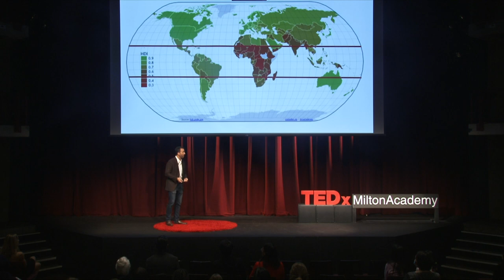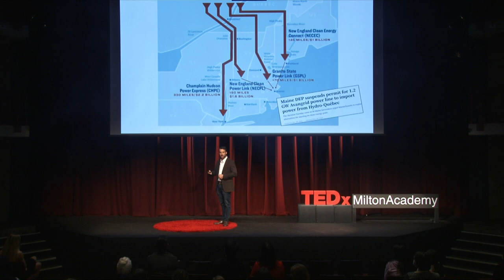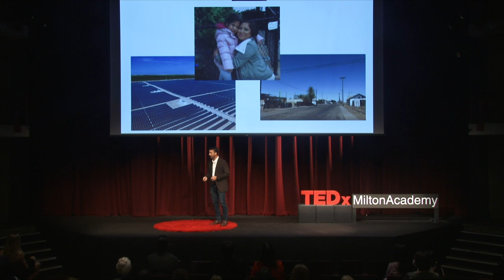A New Way to Finance Renewable Energy | Michael Kennedy | TEDxMiltonAcademy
Michael Kennedy, who works at a non-profit energy company, explains a novel approach to financing renewable energy that does not benefit only the rich. This new approach fairly distributes the profits derived from renewable energy infrastructure.  Michael Kennedy graduated from Milton Academy in 2001 before going on to study at Stanford and Georgetown. He then worked as a consultant focused on government strategy and international economic development and finance. He is now Vice President of Business Development at the Non-Profit Citizens Energy Corporation, a firm which focuses on lowering energy costs for consumers while using the cleanest energy possible. Mr. Kennedy will give his talk titled: “A New Way to Finance Renewable Energy” This talk was given at a TEDx event using the TED conference format but independently organized by a local community.